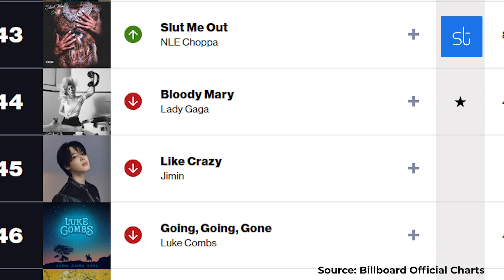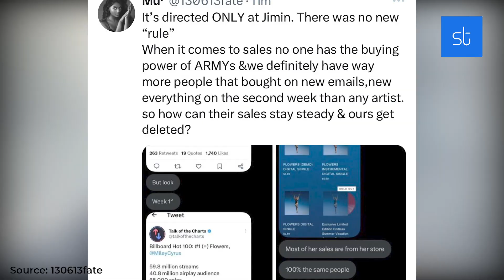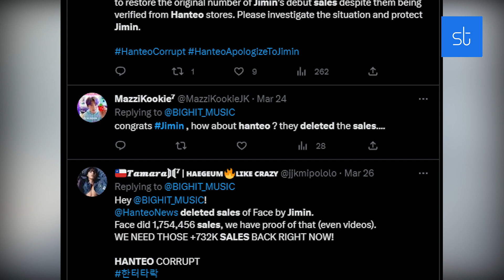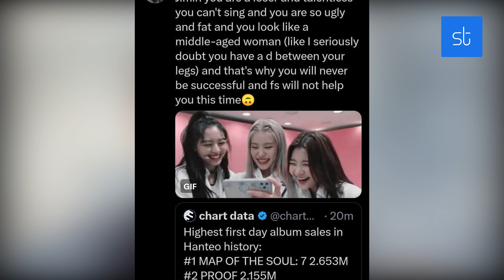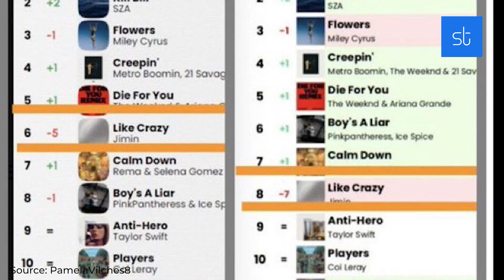BTS’ Jimin has been sabotaged by global charts.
Jimin of BTS released his debut album ‘FACE’ on 24th March, which achieved #1 on Billboards Top100 chart soon after. However, after this historical feat, Jimin was blocked on Western charts and has faced similar adversity at home.